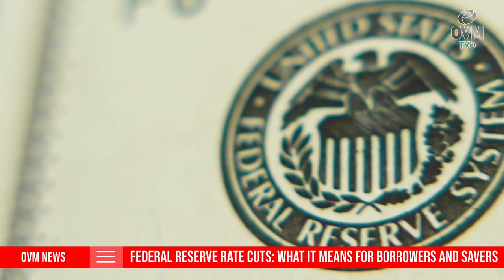What You Need to Know About the Fed’s Half-Point Rate Cut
The Federal Reserve’s recent half-point interest rate cut is already making an impact on borrowing and savings. Mortgage rates have dropped to 6.1%, the lowest since early 2023, and some credit cards are lowering APRs, providing some relief for borrowers. However, savings accounts and CDs are seeing slight declines, though still offering competitive returns. As the Fed gears up for more potential cuts in the coming months, this video breaks down how these changes could affect your finances, from home buying and refinancing to managing credit card debt and auto loans. Stay informed as we dive into what these shifts mean for you.